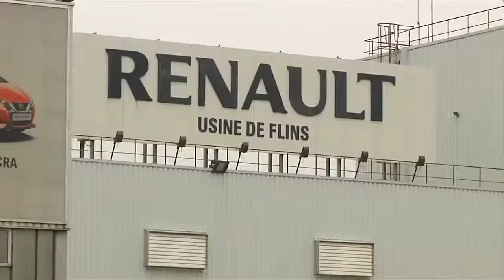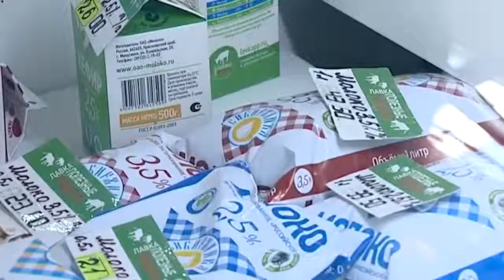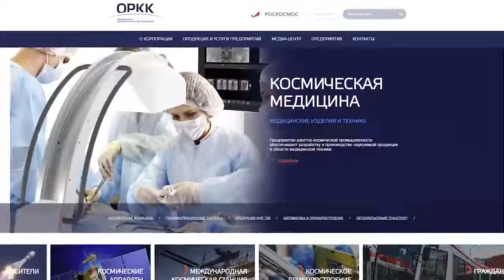Галопом по Европам #29 (600 км⁄ч на поезде, Электроника из 90-х, Счастье в неравенстве)